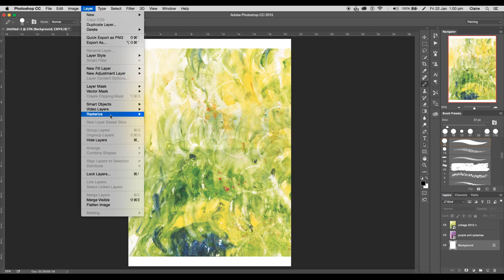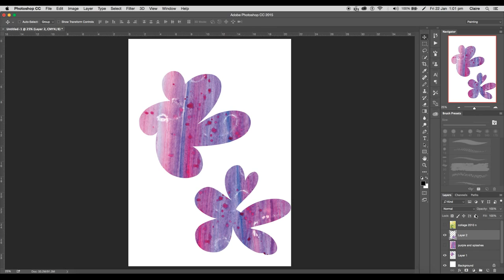Basic Photoshop Paint Collage (Silent)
Import digital textures or photos of paintings and fabric into photoshop by dragging or placing them onto the page. Make sure they are on separate layers and 'Rasterised'. If they have a little square in the corner they need to rasterised.

Use the selection tools to cut out shapes.

To use the texture multiple times 'copy the selection' and press 'paste'. Command C and Command V on the Mac.

For a simpler option use the 'select inverse' tool under the Selections menu and press delete to clear the background.

 The transform tool can resize shapes and the move tool can position them.

Any creative commons photo or paint texture should work. I have shared my textures for everyone to use

Tip:
When opening photo go to 'image new' to create a file.